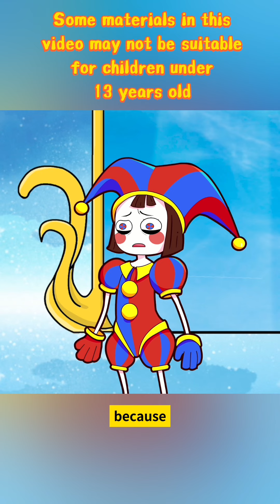Who's Sleepwalking?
► Funny animation  Channel and all of its videos are not “directed to children” within the meaning of Title 16 C.F.R. § 312.2 of CHILDREN'S ONLINE PRIVACY PROTECTION ACT (USA) are not intended for children under 13 years of age. Funny animation  Channel and its owner(s), agents, representatives, and employees do not collect any information from children under 13 years of age and expressly deny permission to any third party seeking to collect information from children under 13 years of age on behalf of Funny animation  Channel. Further, Funny animation  Channel denies any and all liability or responsibility for the practices and policies of YouTube and its agents and subsidiaries, or any other affiliated third party, regarding data collection.